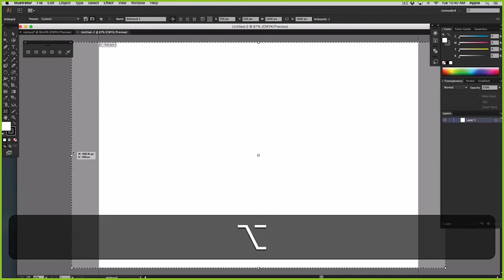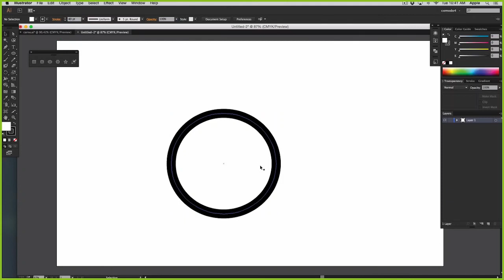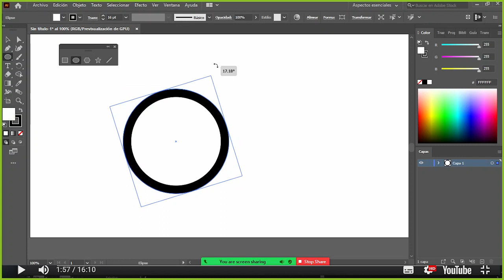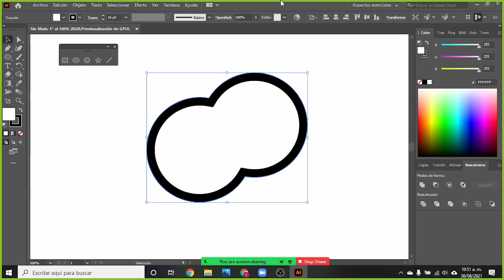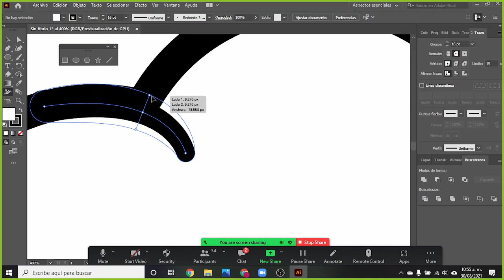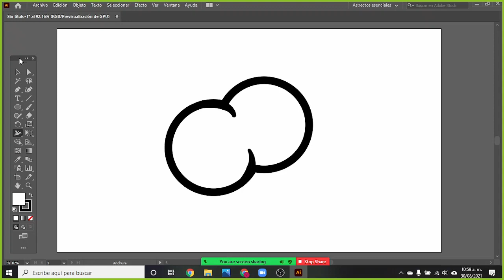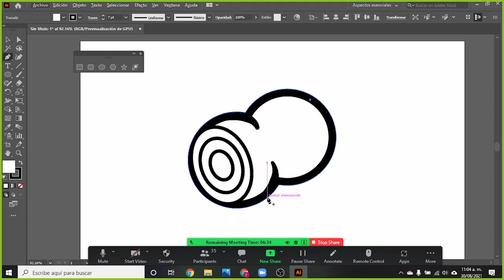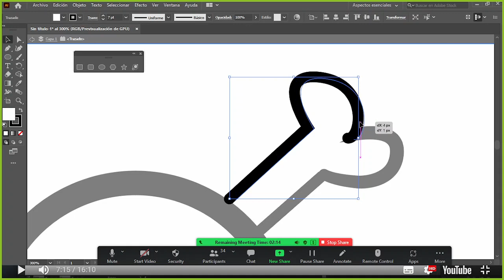Programas Vectoriales 1ra parte Carne Kawaii